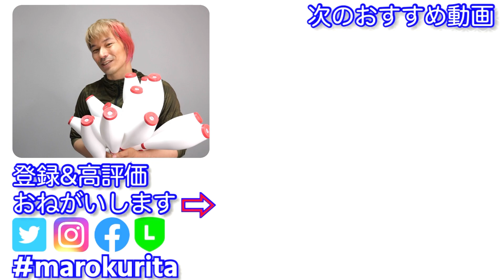【開封】日本未発売のジャグリングクラブがイタリアから届いた【Play社EX1ショートクラブ】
イタリアのジャグリングメーカーPlayの新作クラブ、EX1のショートバージョンが届いたので感覚をためしながら解説しました。
EX1はクラブの芯棒に航空素材に使われるアルミパイプと、その中に樹脂製の棒を入れることで、軽さと芯棒の硬さを両立したクラブです。
初めて触ってみた感想は、まずショートクラブに慣れる必要があるなということと、慣れればテクニカルジャグリングには有利な面もあるかな、という感じです。
わざわざPX3や4から買い替える必要はありませんが、これから新しくクラブを買おうとか、買い換えようと考えている人には有力な選択肢です。

Youtubeでは出せない限定動画や、ジャグラーまろと直接コミュニケーションをしながら練習できる限定メンバーのコミュニティ詳細はこちら⬇️
(iPhoneなどで「メンバーになる」ボタンが表示されない場合はPCやブラウザからご確認ください)
⬇️使っているジャグリング道具、編集機材のリスト
⬇️YouTube講座一覧と練習会情報
SNS
ジャグラーまろ自己紹介

僕は1989年に役者として活動をはじめ、
→ギター
→ミュージカル
→マイム
→ジャグリング
→ダンス
→欧州サーカス学校に文化庁から派遣
→シルク・ドゥ・ソレイユオーディション合格
こんな風に生きてきました。

このチャンネルではステージ歴30年以上、指導歴10年以上のジャグラーまろが
・体づくり
・人前での表現
・上手になるためのメンタル
など、プロの経験と知識を初心者でも分かるようにおつたえしていきます。